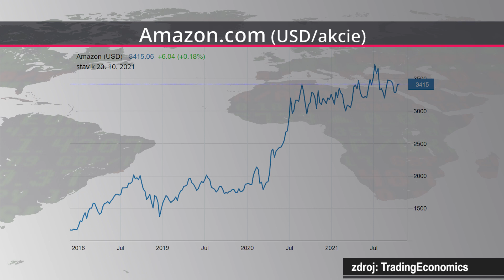Šura: Amazon stále prudce roste, jeho akcie mám v portfoliu už roky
Po století páry a elektřiny jsme stále ještě na začátku století internetu. Jeho masivní rozmach trvá zhruba dvě dekády, ale již nyní jsou firmy jako Amazon obrovské. Gigant e-commerce roste stále o desítky procent ročně, a proto jeho akcie mám dlouhodobě v portfoliu. A to mi kdysi o pár dolarů nevyšlo z dnešního pohledu opravdu výhodné naskočení do tohoto velkého trendu, říká zkušený investor Jaroslav Šura.